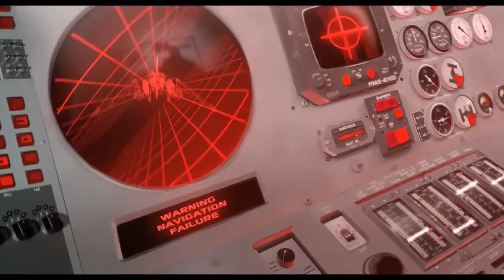2000 Lightyears From Home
I do not own this. The clip was originally animated for the poor excuse of a song that I linked above.
I found this to be a waste, so I did the reasonable thing and aligned what flows together.